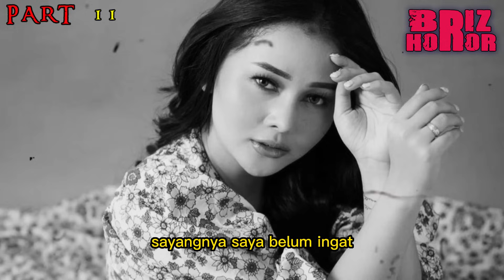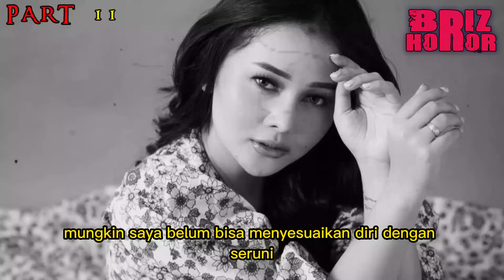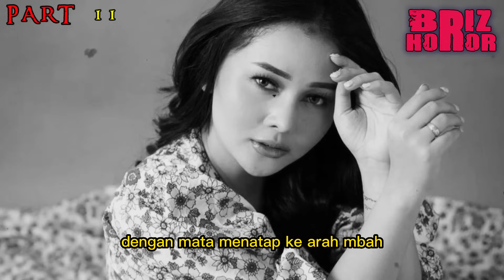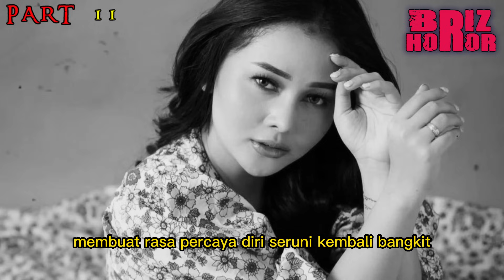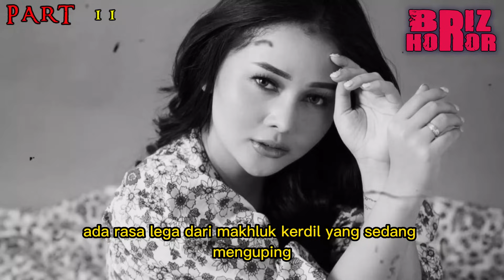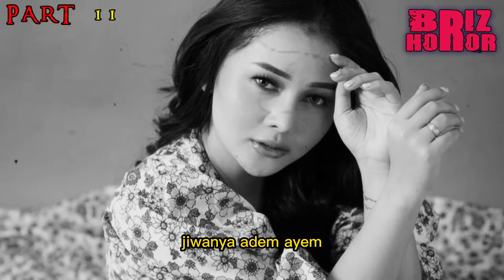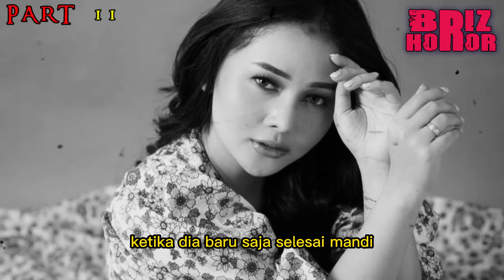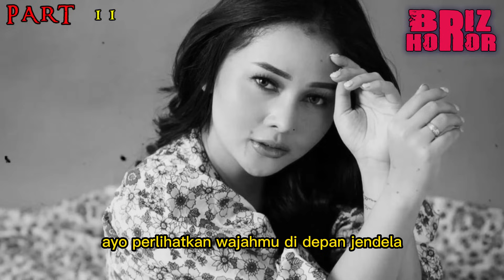SOSOK KE TIGA ❗ PART 11 : PERTOLONGAN MAHLUK KERDIL - CERITA HOROR TERBARU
JIN PELAKOR by Seputra

Buat temen temen  yg punya pengalaman pribadi ataupun pernah mendengar pengalaman pribadi org terdekat kalian dan pingin bgt dibawain ceritanya sama mimin Briz Horor

BRIZ HOROR

Aku jadi heran, siapa yang bersenandung di malam seperti. Tak mungkin suara itu berasal dari rumah tetangga. Karena wilayah ini masih termasuk daerah perkampungan. Jarak satu rumah ke rumah lainnya cukup jauh.

Karena rasa penasaran, aku menyingkapkan tirai, mengintip lewat jendela depan. Dari balik kaca jendela, aku bebas memandang seluruh area halaman.

Penerangan yang cukup, membuat mata ini dapat menangkap apapun yang berada di sana, bahkan sangat jelas, untuk melihat area di depan pintu gerbang yang telah tertutup rapat.

Hanya bagian sudut kiri dan kanan yang sedikit agak remang-remang. Mungkin karena pengaruh pohon sawo yang cukup rindang.

Pohon sawo itu telah ada di sana sejak dulu. Aku sengaja tidak menebangnya karena posisinya yang sangat serasi dan pas di halaman.

Dua pohon rindang, dengan posisi berimbang di kiri dan kanan, membuat halaman rumah ini semakin cantik.

Dengan keindahan yang tercipta, tak mungkin aku tega menebangnya. Apalagi di bawah pohon sawo itu, terdapat bangku yang sangat nyaman untuk duduk bersantai

horor,misteri,podcast horor,podcast misteri,kisah horor,kisah misteri,fakta sejarah,briz berita mistiz,briz,prasodjo muhammad,riyan agus widodo,radiohoror,ombriz,rjl,tatarpakuanalam